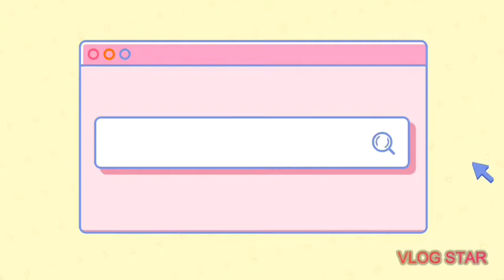mandala tutorial | how to draw mandala art | easy | diva's drawing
hey guys
welcome to diva's drawing
in this video I showed mandala tutorial
video edited by - vlog star
drawings by - diva oza